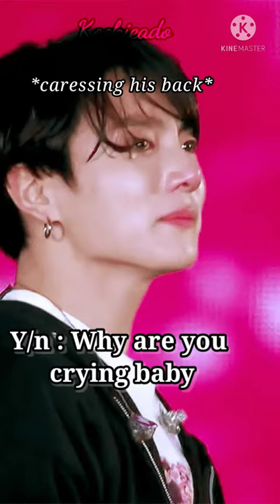BTS Imagine|When they hold their baby for the first time#btsimagine#btsff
☢️( ᴵ ᵈᵒⁿᵗ ᵒʷⁿ ᵗʰᵉ ᵖⁱᶜᵗᵘʳᵉˢ ᵃⁿᵈ ˢᵒⁿᵍ ᵘˢᵉᵈ ⁱⁿ ᵗʰⁱˢ ᵛⁱᵈᵉᵒ.

ˢᵗᵒʳʸˡⁱⁿᵉˢ ᵃⁿᵈ ᵛᵒⁱᶜᵉᵒᵛᵉʳ ⁱˢ ᵐⁱⁿᵉ )

💌⭐{αηутнιηg уσυ ωαηт тσ тαℓк тσ мє
ƒσℓℓσω мє ση ιηѕтα}